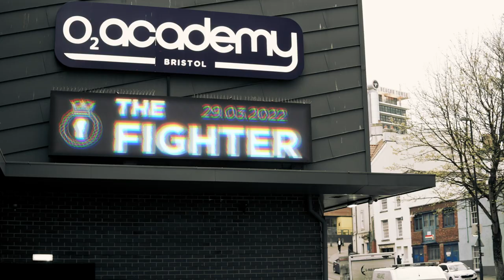The Fighter Bristol- o2 Academy- Tuesday 29th March 2022